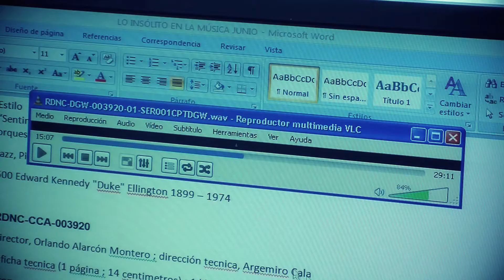Serie EnLaFonoteca capitulo VII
¿Qué tipo de documentos se catalogan en la Fonoteca de Señal Memoria? ¡Entérese con nuestra serie!, en esta ocasión un archivo de Ludwig van Beethoven.